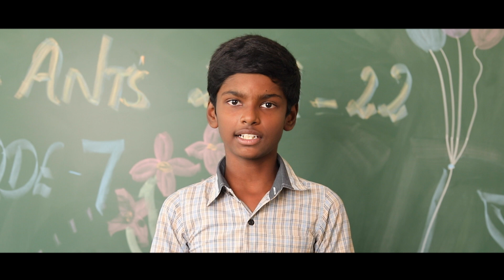Grade 7 | Project 1 | Timeline of Coimbatore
Coimbatore has a very rich heritage and our city has evolved a lot in the recent few decades due to the rapid industrialization growth. Our students of Grade VIIhave learned immensely and worked as a team to successfully finish the project on the top “Timeline of Coimbatore”. Watch the insightful demonstration by the budding minds and show them your appreciation in the comment section.